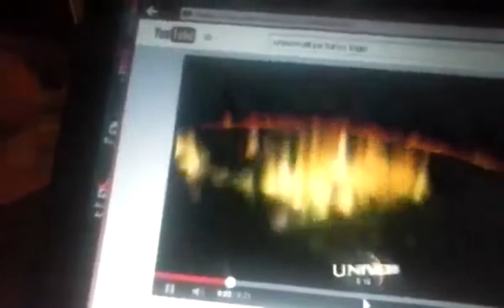I accidentally universal pictures (FIXED)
Requested by Erika Crosby

Created with Sony Vegas